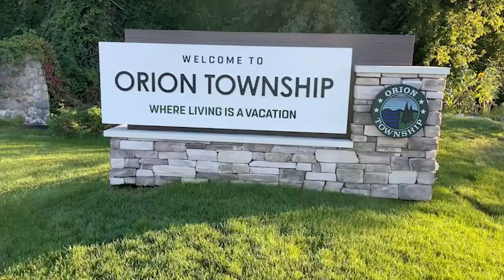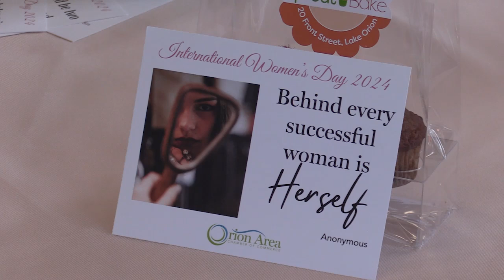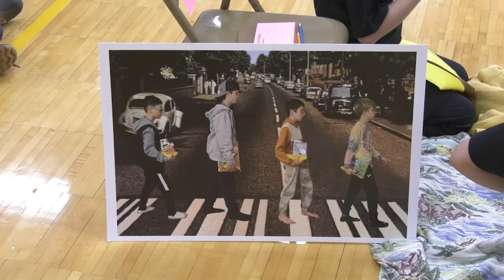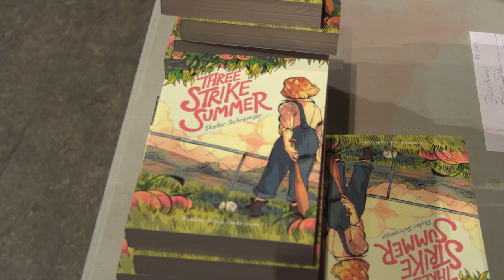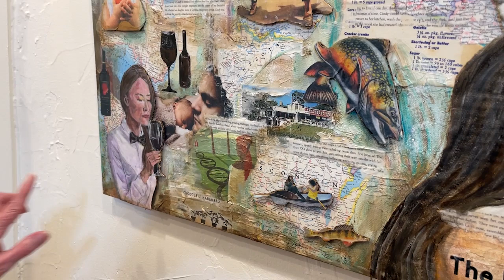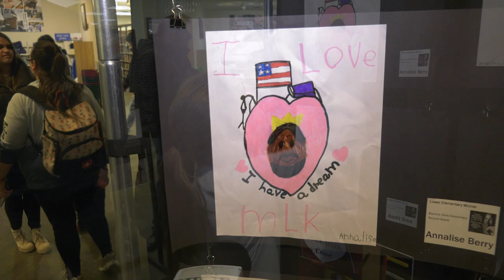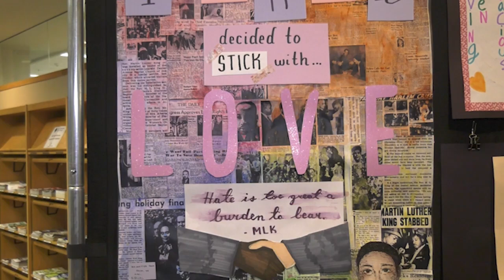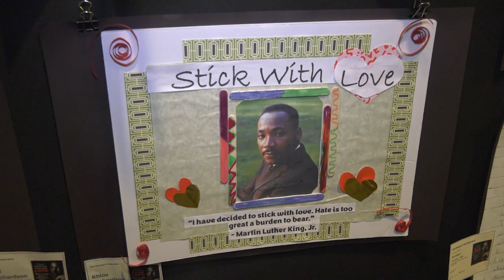ONTV News #1502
Stacy Calloway brings you the latest news affecting Orion area residents.  Stories include Election Results, Chamber OWL Luncheon, the Art of Storytelling reception, Battle of the Books and MORE.